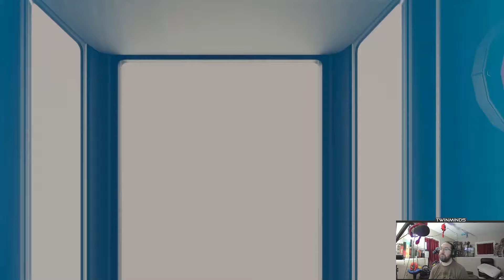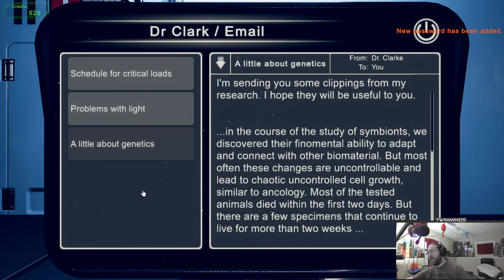Lonely Space (Demo) | Steam NEXT Fest Feb 2024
Trapped in space with a bunch of mutants.